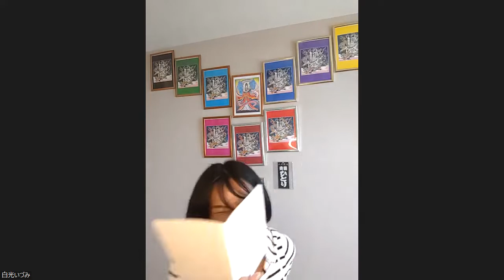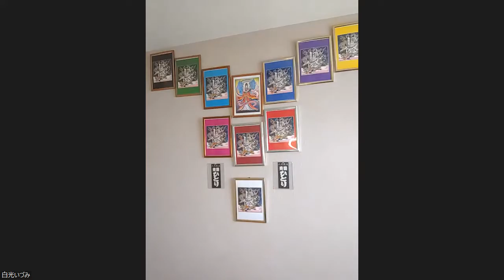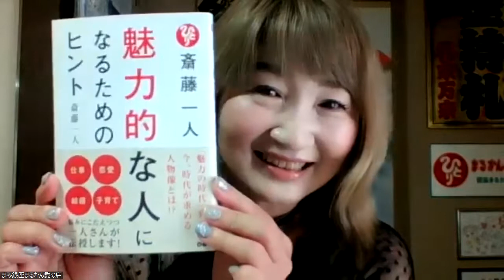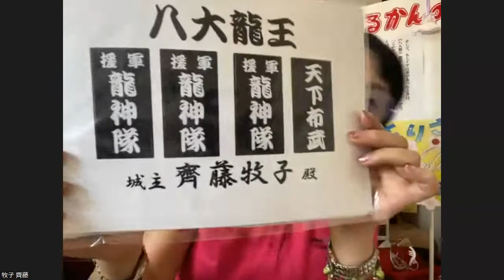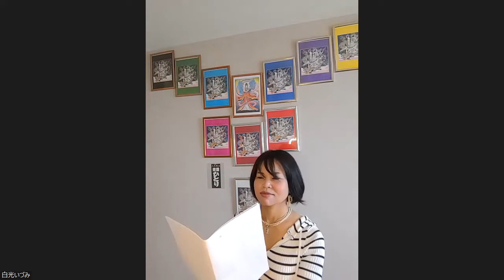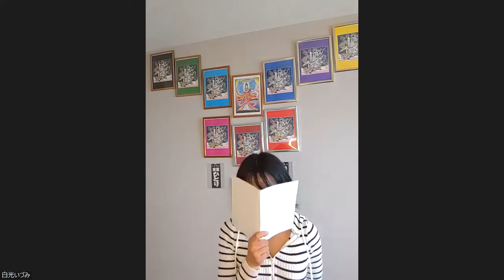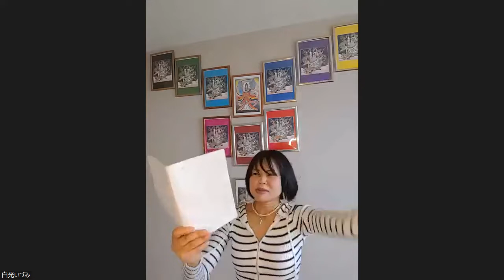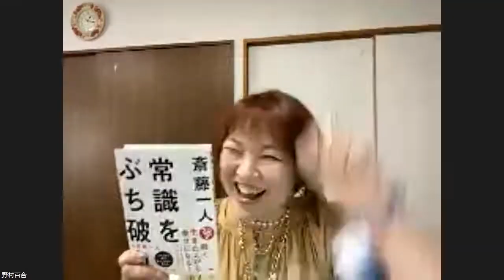㊗️大猛将✴️大援軍✴️元気エール✨全国出陣の儀✨5月25日 2022年